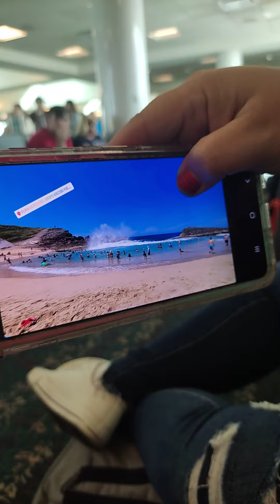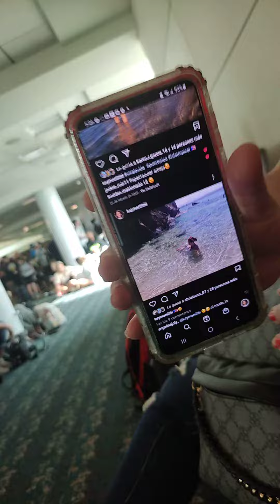Mis nuevas amigas Personales de Puerto Rico dando todas las picas de la Isla del Encanto.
Mis nuevas amigas Personales de Puerto Rico dando todas las picas de la Isla del Encanto, sería genial ir para ese lugar!